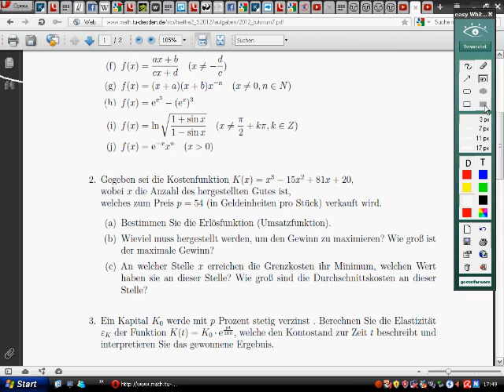Mathematik 2 Tutorium 7 Aufgabe 1f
Mathe 2 , TU-Dresden, Ableitung , Änderungsrate, Elastizität